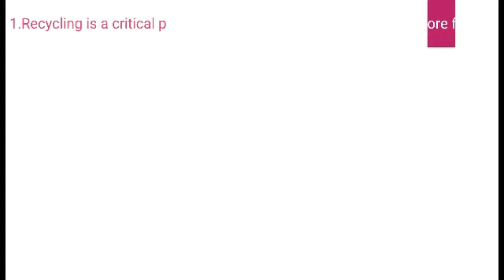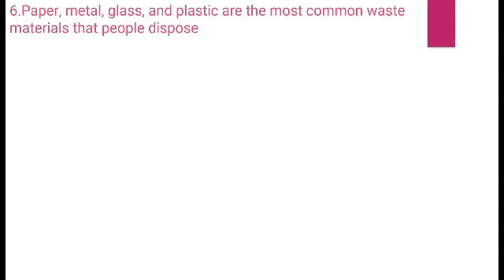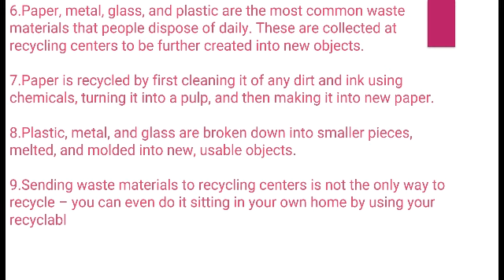RECYCLING | Essay on recycling | Ten lines essay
Hi ! here is an essay on recycling .
essay on recycling .
ten lines on recycling
ten lines essay on recycling
note on recycling .

Please support our channel and share it with your friends and family , we are working hard to provide u with all wonderful english content . if u have any request for any english topic comment us .feel free to ask any doubt in comment section .All we need is your support so that we can continue providing you with this wonderful content .
In this channel the english school you can get
english essays
english short stories
english paragraphs
english applications
english letters
english grammar
'english grammar quizes
english tests
english handwriting
english learning for kids
english learning for adults
spoken english
fluent english
knowlege based english
vocabulary
self assessment tests
exercise and many many more .

Thankyou friends! stay safe.